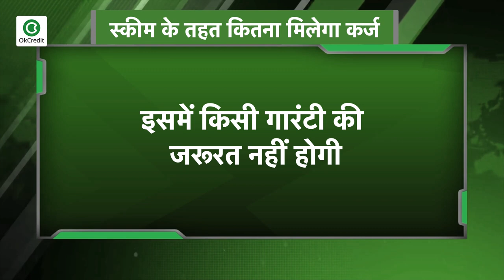PM स्वनिधि योजना: कारोबार के लिए अब सरकार देगी मदद, किसे और कैसे मिलेगा लाभ?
सोमवार दिनांक 1 जून को केंद्रीय कैबिनेट ने स्ट्रीट वेंडर्स के लिए विशेष क्रेडिट स्कीम को अपनी मंजूरी दे दी है। इससे रेहड़ी-पटरी वाले बिना किसी देरी के अपना काम-धंधा फिर से शुरू कर सकेंगे। इस योजना का लाभ रेहड़ी पटरी वालों और छोटी मोटी दुकान लगाकर आजीविका चलाने वालों को मिलेगा । फल-सब्जी, लॉन्ड्री, सैलून और पान की दुकानें भी इस श्रेणी में शामिल की गई हैं. सरकार ने इसे पीएम स्वनिधि या पीएम स्ट्रीट वेंडर्स आत्मनिर्भर निधि का नाम दिया है। इस विशेष क्रेडिट स्कीम के तहत 24 मार्च, 2020 तक या उससे पहले वेंडिंग करने वाले 50 लाख स्ट्रीट वेंडर्स 10,000 रुपये तक का कर्ज ले सकते हैं। केंद्रीय मंत्री प्रकाश जावड़ेकर ने सोमवार को कैबिनेट के फैसलों की जानकारी देते हुए यह बात कही। बता दें कि प्रधानमंत्री नरेंद्र मोदी की अध्यक्षता में केंद्रीय मंत्रिमंडल की बैठक सोमवार को हुई थी।आइये अब बात करते हैं कि इस स्कीम के तहत कितना कर्ज मिलेगाइस स्कीम के तहत हर स्ट्रीट वेंडर 10,000 रुपये तक लोन ले सकता है और इस राशि को 1 साल के भीतर किस्त द्वारा लौटा सकते हैं. यह बेहद आसान शर्तों के साथ दिया जाएगा. इसमें किसी गारंटी की जरूरत नहीं होगी.यह एक तरह का अनसिक्‍योर्ड लोन होगा. इसके साथ ही इस लोन को समय पर चुकाने वाले स्ट्रीट वेंडर्स को 7 फीसद का वार्षिक ब्याज सब्सिडी के तौर पर उनके अकाउंट में सरकार की ओर से ट्रांसफर किया जाएगा. साथ ही बता दें कि इस स्कीम के तहत जुर्माने का भी कोई प्रावधान नहीं है.कोरोना वायरस महामारी के बीच देश में पिछले 2 महीने से भी ज्यादा समय से लॉकडाउन की स्थिति है. इसकी मार उन लोगों पर सबसे ज्यादा पड़ी है जो सड़क के किनारे रेहड़ी पटरी लगाकर अपनी रोजी रोटी चलाते हैं. ऐसे में पीएम स्वानिधि योजना इनके लिए मददगार साबित हो सकती है

📕Why OkCredit?